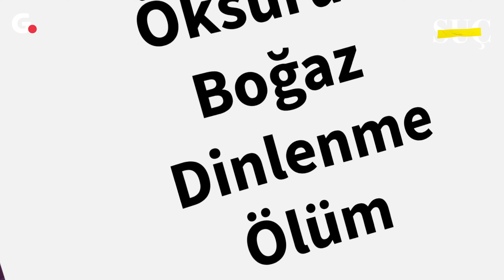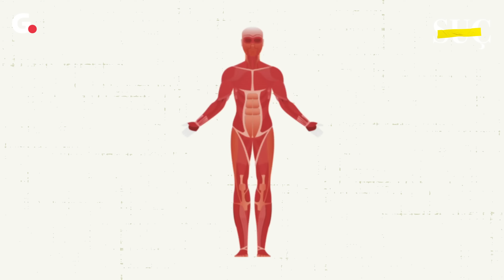Japonya'nın en korkunç katili Tsutomu Miyazaki'nin hikayesi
Bugün sizlerle Japonya'nın en korkunç suçlularından biri olan Tsutomu Miyazaki'nin hikayesini paylaşacağız.

Doğuştan gelen farklılığı onu her zaman diğer insanlardan uzaklaştırdı.

"Otaku Katili" olarak da bilinen Miyazaki'nin hayatı, işlediği korkunç cinayetler ve kaçınılmaz son olarak yakalanışı. Hakkındaki tüm detayları şimdi hep birlikte konuşacağız.

🔔 Bildirim Zilini Açmayı Unutma